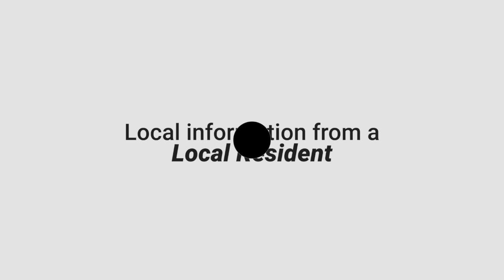5 Reasons Why Edmonton is Not For You | Moving to Edmonton | Jenn McPhillamey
First of all, I love Edmonton. However there are at least 5 pretty good reasons to not move to Edmonton. If you are considering Moving to Edmonton, you should definitely watch this video.
My name is Jenn McPhillamey, Real Estate Associate with RE/MAX River City.

This channel is perfect for anyone moving to Edmonton, moving within Edmonton, interested in different Edmonton Communities, wondering what life in Edmonton is like, EVERYTHING related to the Edmonton Real Estate Market, Residential Real Estate that is. I am a local resident in Edmonton Alberta, helping you learn about Edmonton and helping you achieve your real estate goals!

Edmonton Real Estate market
Edmonton housing Market
Jenn McPhillamey
Condos in Edmonton
moving to Edmonton
Edmonton Communities
relocating to Edmonton
Pros and Cons of living in Edmonton
Living in Edmonton
Edmonton Alberta
life in Edmonton
best neighbourhoods in edmonton
why i love edmonton
life in edmonton
edmonton facts
living in edmonton
why move to edmonton
why you should not move to edemonton
edmonton expert
why edmonton
what is edmonton like